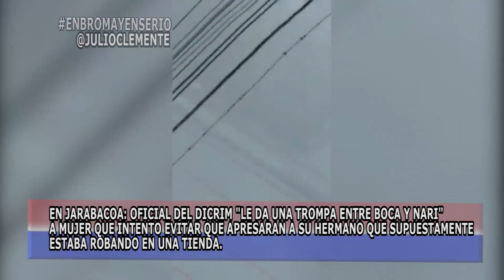Policía Golpea Mujer quiso evitar apresamiento de hermano acusado de ser un ladronazo.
En medio de un enfrentamiento en el parque central de Jarabacoa un oficial del dicrim le dio "Par de trompadas" a una mujer con quien se abruso porque esta queria evitar que se llevaran preso a su hermano quien esta acusado de robo y tiene 16 registros en los archivos policiales por diversos delitos todos relacionados con llevarse lo que no es suyo. La orden de prision al supuesto caco fue autorizada por un fiscal del departemento de niños, niñas y adolescentes